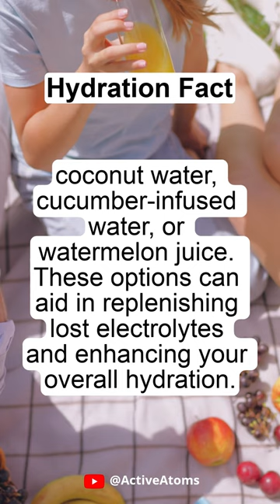best drinks during strenuous activity